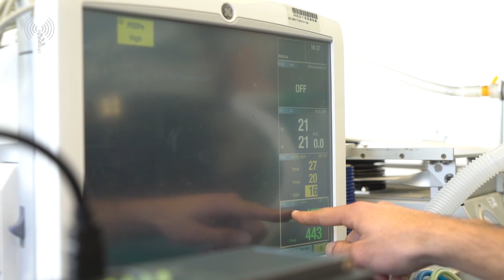המוח היהודי: שיתוף פעולה צה"לי עם ביה"ח שיבא הביא לפריצת דרך בתחום מכונות ההנשמה